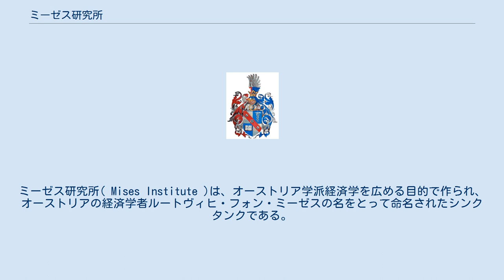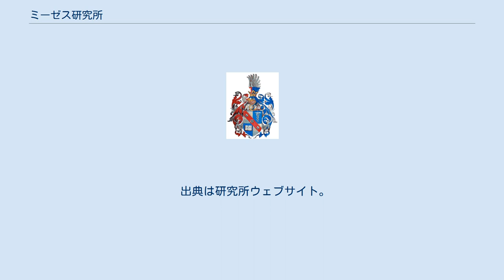ミーゼス研究所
オーバーン_(アラバマ州)
ミーゼス研究所( Mises Institute )は、オーストリア学派経済学を広める目的で作られ、オーストリアの経済学者ルートヴィヒ・フォン・ミーゼスの名をとって命名されたシンクタンクである。
リバタリアニズムや無政府資本主義、オーストリア学派経済学の研究者が所属している。
 ミーゼス研究所は、リバタリアン経済学者のマレー・ロスバードとリバタリアン系シンクタンクケイトー研究所の間で1980年代初期に起こった論争の後、ロスバードと彼の支持者を中心に1982年に設立された。
 設立理念は「古典的自由主義、リバタリアニズムの政治理論、オーストリア学派経済学の教育と研究」であると述べられている。
 ミーゼス研究所には設立当初からいる16人と、後に国内外から加わった70人のスタッフがいる。
 いかなる形態の政府も抑圧的であり、富の創造にとって有害だと主張している。
また、知的財産権に反対している。
 基本的にリバタリアニズムの立場をとるが、文化面において保守的な立場をとることがある。
例えば、移民制限の支持や、2016年大統領選挙におけるドナルド・トランプ候補への共感や、道徳問題における保守派への共感などが挙げられる。
このように、伝統的価値観を賞揚するリバタリアンはパレオ・リバタリアンと言われる。
 出典は研究所ウェブサイト。
 (無政府資本主義を唱える経済学者) (パレオ・リバタリアン、ネヴァダ大学教授) (スペインのレイ・フアン・カルロス大学教授) (キリスト教再建主義者の経済学者) (医者、政治家) (歴史家、政治アナリスト) (無政府資本主義の創始者、1995年没) (ジャーナリスト、保守主義からの転向者、2010年没)